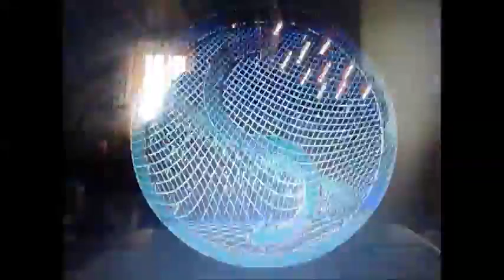sign69 logo on speed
digital art mash incorporating sign69 logo